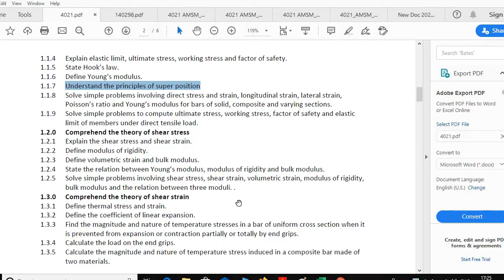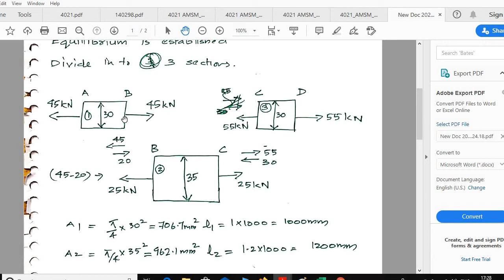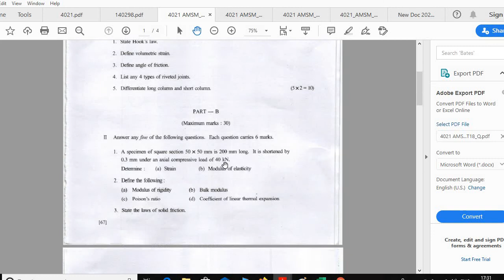AMSM MODULE 1 Class 2 Revision